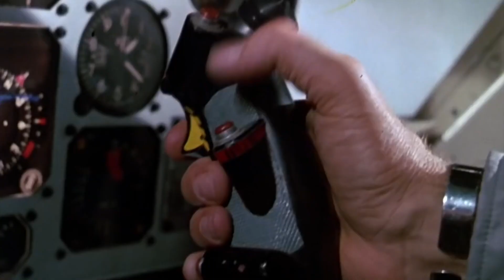Quarantine Home Workout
Lockdown, quarantine, self isolation, no work or just boredom at home due to the Corona crisis.

What ever it is, it's a chance of a lifetime to :

       *  Self-reflect, ponder and reconcile with nature;

       *  Be good, kind and caring in each and every capacity of relationship;

This starts with thinking.  Thinking starts with the mind and  the mind needs exercise to make positive decisions.

No body has seen tomorrow!, it starts from now!

                                                                                                              Mankind Malik.

Announcement:

An important video about the "Corona Crisis", is coming soon on your Mankind Malik channel.  This video is of obligatory importance to me to share with the world.